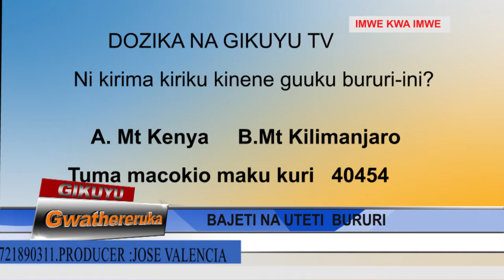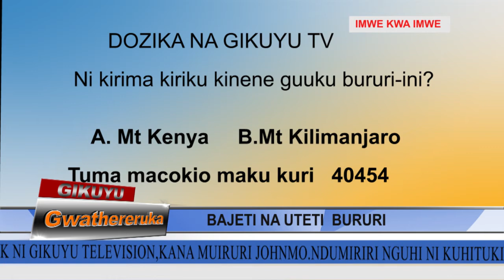Muteti Stephen Mbogo thiinie wa tabarira ya Gikuyu Gwathereruka on 13-6-2019 PART 2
Muteti Stephen Mbogo wa Mbogoini mari na Muiruri Johnmo  thiinie wa tabarira ya Gikuyu Gwathereruka  cecenini ya Gikuyu tv makiaririiria maingi megie  CS Henry Rotich on 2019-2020 budget,,,